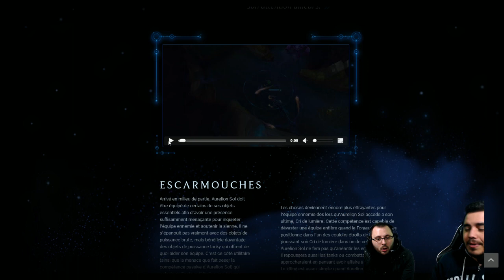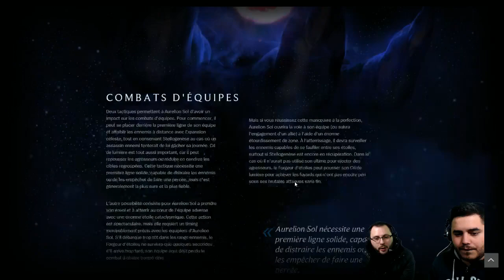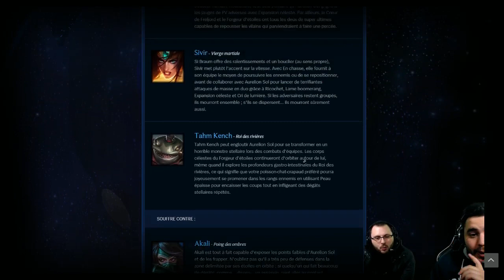AURELION SOL DECOUVERTE DU NOUVEAU CHAMPION LOL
AURELION SOL, le nouveau champion de League of Legends